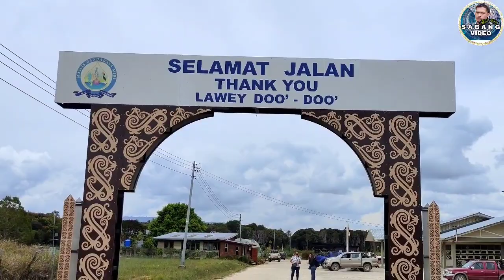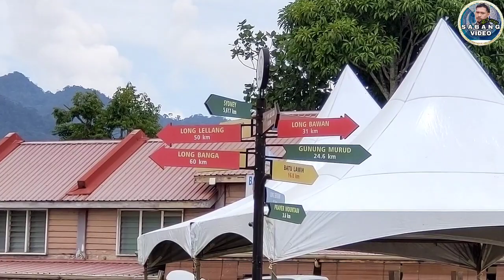VLOG 241 - EP 09 | Pusat Perniagaan DI BARIO, APA YANG MENARIK DI SINI?